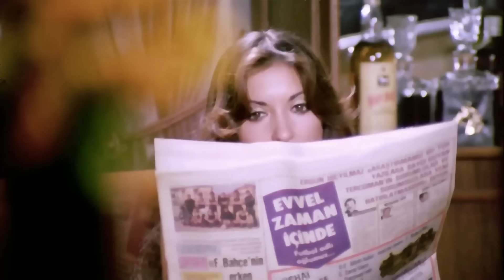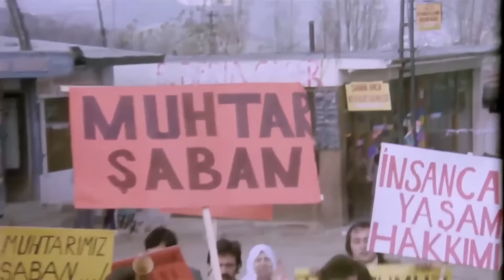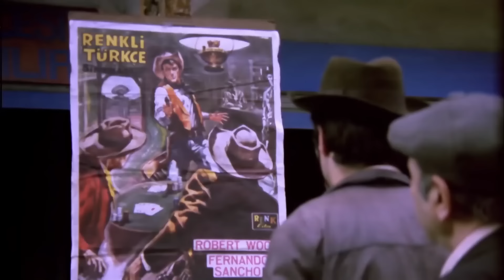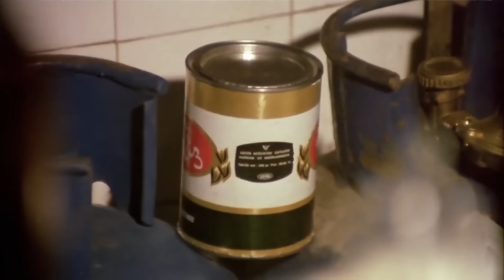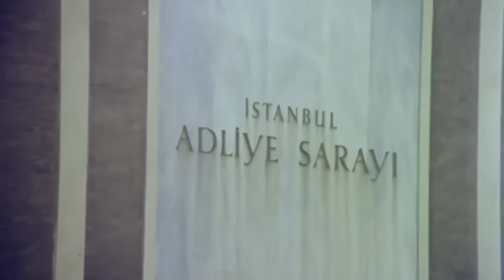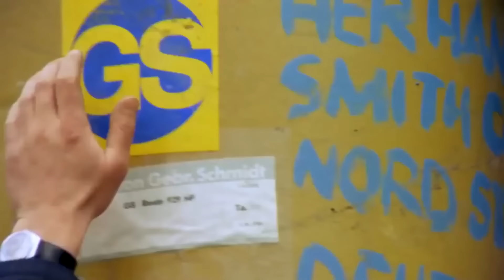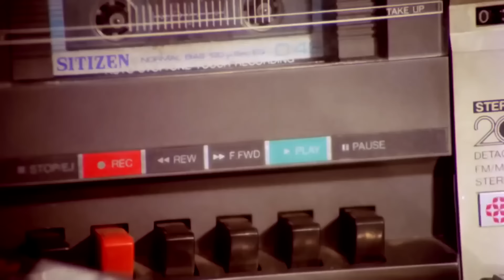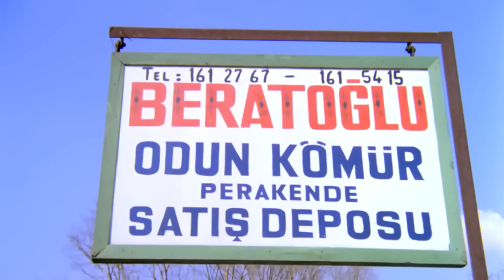Umudumuz Şaban | Katma Değer Şaban Kemal Sunal Eski Türk Komedi Filmi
Umudumuz Şaban Filmin Konusu:
Filmde, ölen amcasından kalan kahveyi işletmek üzere İstanbul’a gelen Şaban’ın öyküsü anlatılır. Şaban İstanbul’a gelir gelmez kendisini arazi mafyasının içinde bulur. İki iş adamı bir gecekondu mahallesini yıkıp yerine lüks binalar yapma niyetindedirler. Bunun için mahalleli üzerinde baskı kuran mafya babasını başka bir mafya babasına öldürtürler. Ancak kendini kovboy zanneden Şaban, iki işadamının planını bozmaya kararlıdır.

Yapımcı: Memduh Ün
Yönetmen: Kartal Tibet
Senarist: Reha Yurdakul
Tür: Komedi
Yapım Yılı: 1979
Süre: 82 dk
Oyuncular: Kemal Sunal, Serpil Nur, Muhteşem Halkakul, Turgut Özatay

Katma Değer Şaban Filminin Konusu:
Şaban, Babasının üstüne atılan bir dolandırıcılık suçunu çözmek için Almanya'dan, İstanbul'a döner. Fakat havaalanında onu karşılayanlar Şaban'ın punkçı halini görüp bunun kendilerine yardım edemeyeceklerini düşünürler ve olaylar gelişir.

Yönetmen: Kartal Tibet
Tür: Komedi
Yapım Yılı: 1985
Oyuncular : Kemal Sunal ,  Dinçer Çekmez ,  Reha Yurdakul ,  Eray Özbal ,  Sevda Aktolga